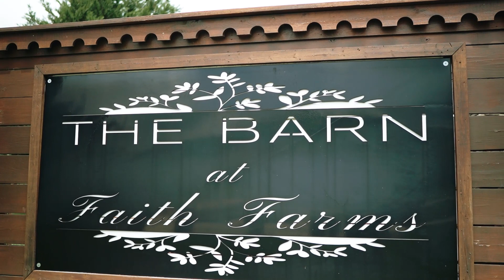Kelsey & Landon Wedding Highlights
Kelsey & Landon   |  4.16.23  |   The Barn At Faith Farm, Athens, TN

8 hours photography & videography coverage + audio of vows & speeches

▬ Social Media ▬▬▬▬▬▬▬▬▬▬▬▬▬▬▬